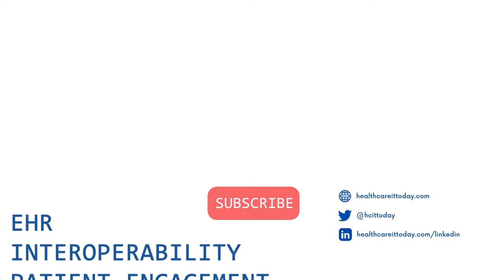CIO Podcast - Episode 45: The Impact of IT in Healthcare with Skip Rollins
For the 45th episode of the CIO podcast hosted by Healthcare IT Today, we sat down with Skip Rollins, Chief Information Officer and Chief Information Security Officer at Freeman Health. This time we are diving into the world of IT in Healthcare and the impact it has. First, Rollins shares an old IT project he did how it is still making a big impact today. Next, he shares a project he's working on today and the impact that has. We then get into the technology Rollins is keeping an eye on and how he thinks it will benefit organizations. Lastly, Rollins gives career advice to aspiring Healthcare CIOs.